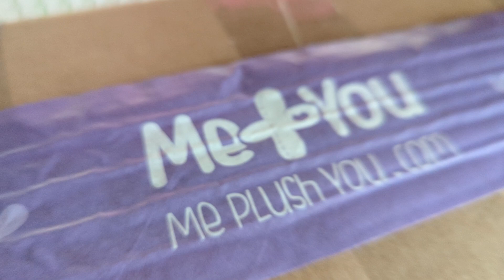Ninny Plush UNBOXING!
Massive thanks to the incredible MePlushYou for making this possible!